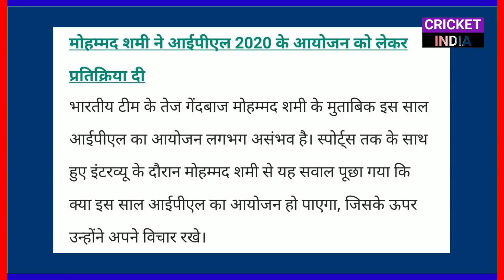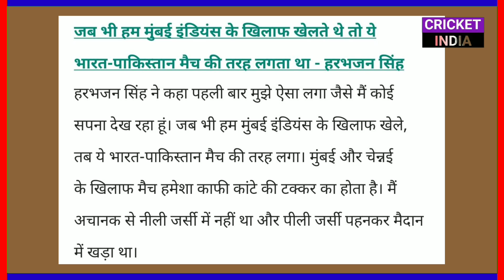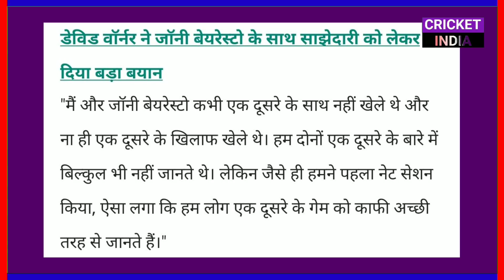08 May 2020 - IPL 2020 Big News,Cricket Restart in Australia,MS Dhoni Statement & 6 Big News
08 May 2020 - IPL 2020 Big News,Cricket Restart in Australia,MS Dhoni Statement & 6 Big News

Hi guys in this video we are going to discuss about the top 10 cricket news of 8th may 2020

News ---
IPL 2020 Good News
IPL 2020 New Format
Cricket Restart in Australia
M Shami on IPL 2020
MS Dhoni Big Statement
Bhajji Big Statement on MI vs CSK